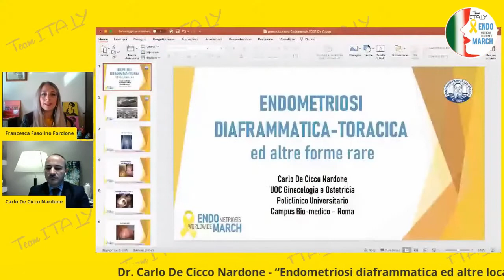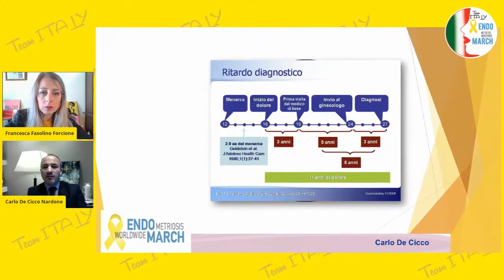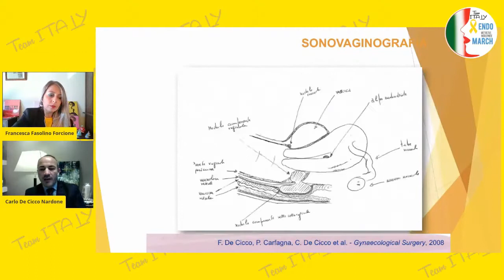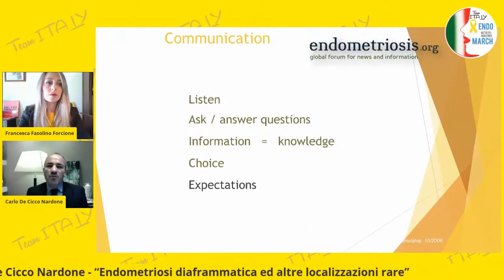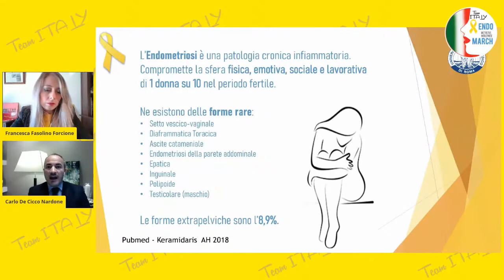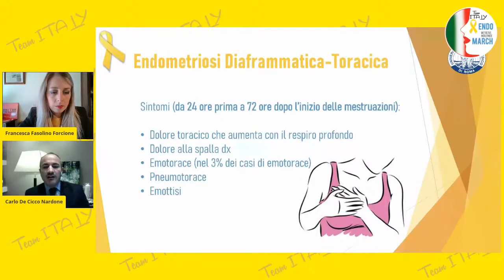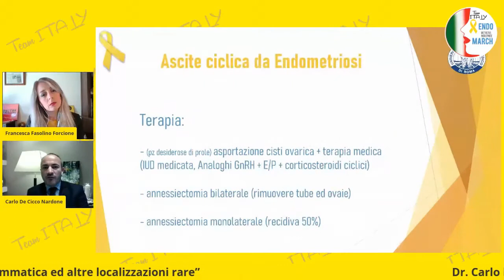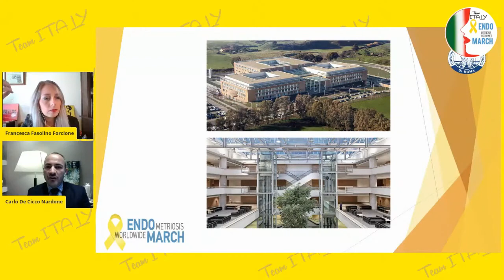ENDO SOCIAL DAY - 1 Sessione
Dr. Carlo De Cicco Nardone
 - “Endometriosi diaframmatica ed altre localizzazioni rare”